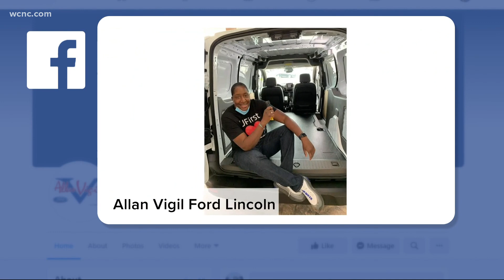Hornets coach James Borrego shares quarantine recipes | Reasons to Smile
The Charlotte Hornets' Instagram page is offering some new recipes to help you mix up your quarantine meal plan. Head coach James Borrego traded in his whistle for an apron to share some of his favorite recipes you can try at home.